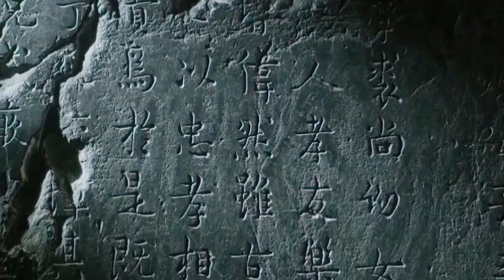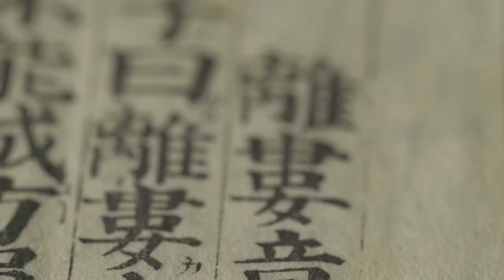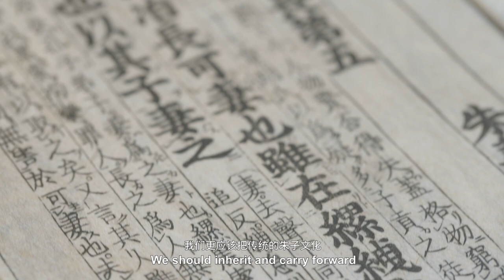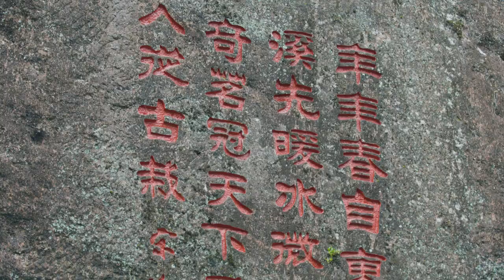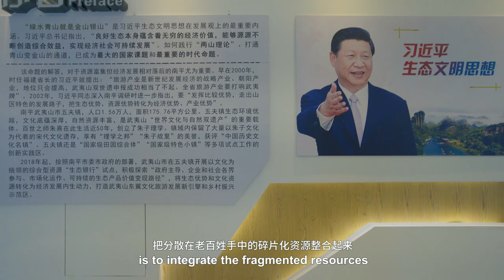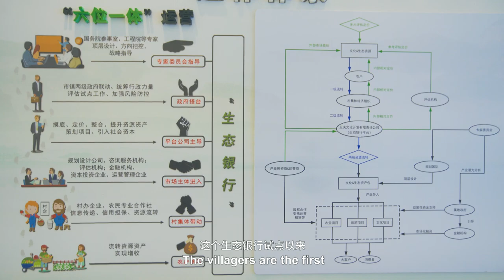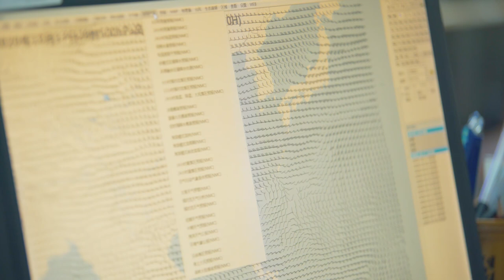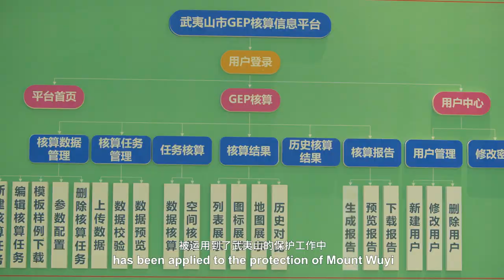Mount Wuyi - World Heritage Sites in China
Dotted with ancient temples and monasteries and sliced up by a winding emerald river, Mount Wuyi in Fujian Province is a sight to behold. A UNESCO World Cultural & Natural Heritage Site, this spiritual place gave birth to the ancient Min culture and Zhu Zi Neo-Confucianism. China goes to great lengths to conserve Mount Wuyi, using technology to monitor data, regulate fishing and keep ecological equilibrium.